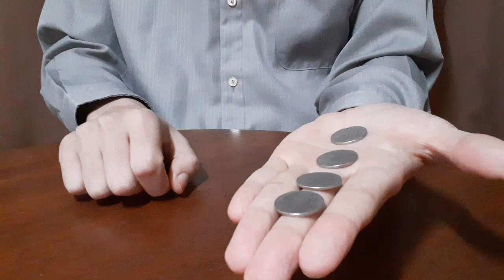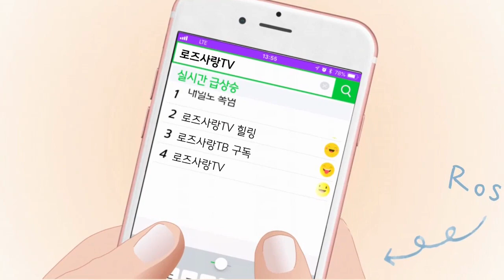신비한 마술 - 동전 마술 Mysterious magic - Coin magic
내레이션 로즈 Narration - rose
영상촬영 로즈 Video shooting - rose
영상제작 로즈 video production - rose

멸치앱을 이용해 영상의 오프닝을 제작함